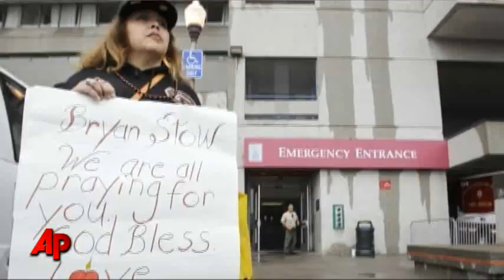New Suspects Arrested in Baseball Fan Beating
Two new suspects have been arrested in the beating of a San Francisco Giants fan outside Dodger Stadium and the original suspect may well be exonerated, a law enforcement official told The Associated Press. (July 22)